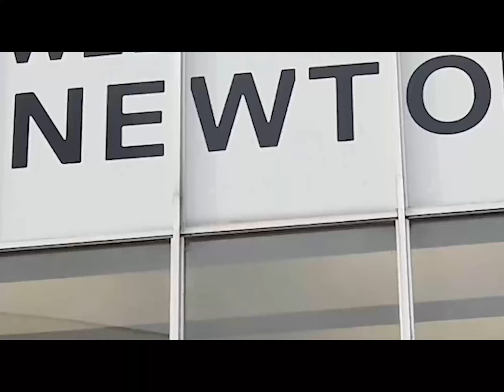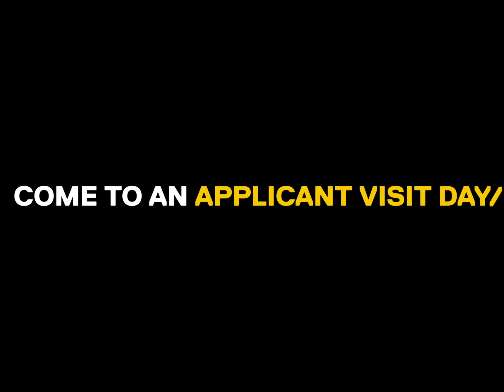Acoustics facilities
The University of Salford offers courses in Acoustical and Audio Engineering, Sound Engineering and Production and Professional Sound and Video Technology.

We are leaders in teaching, research and commercial work in audio and acoustic engineering, video and television.